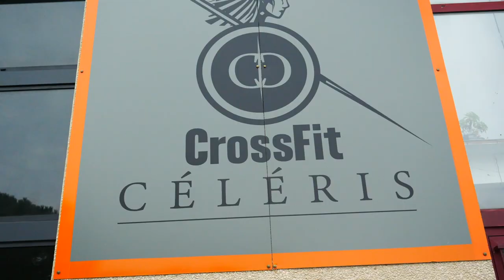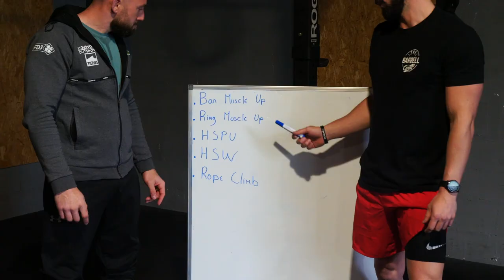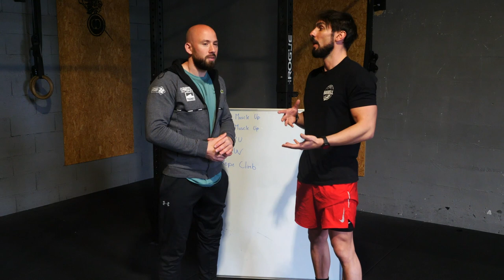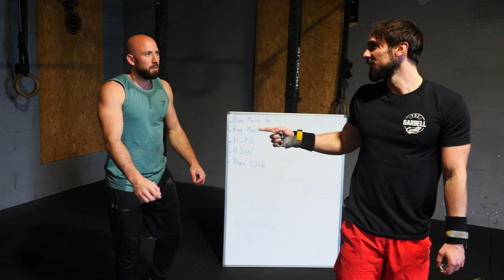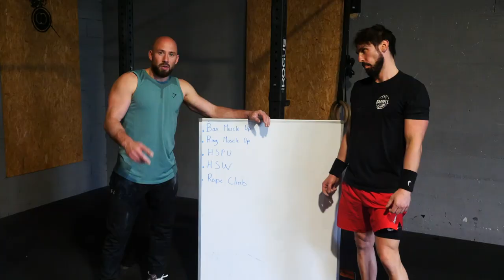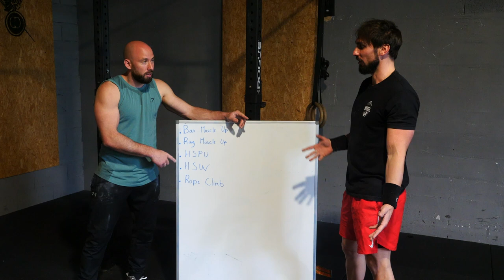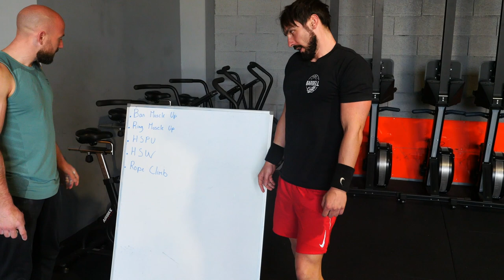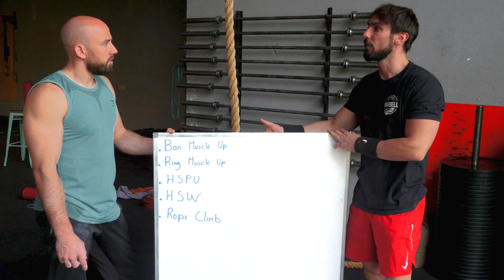Améliore tes mouvements de gym pour le Crossfit !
Comment progresser en gymnastique pour ton crossfit c'est ce qu"on va voir dans cette vidéo ;)

► Programme 30 jours sans matériel (GRATUIT) ://

► Les anneaux que je recommande

Utilise toujours le code " CREWKD " pour avoir une réduction supplémentaire (- 20%) et pour soutenir mon travail 🔥

► La caméra que j'utilise

🔷 Chapitre 🔷

00:00 Présentation
03:44 Les mouvements de gym en crossfit
05:08 Echauffement + prévention de blessures
10:26  Bar muscle-up
19:41  Ring muscle-up
23:54 Handstand push-up
29:44 Handstand walk
34:06 Rope climb
38:48 Abonnez-vous :)